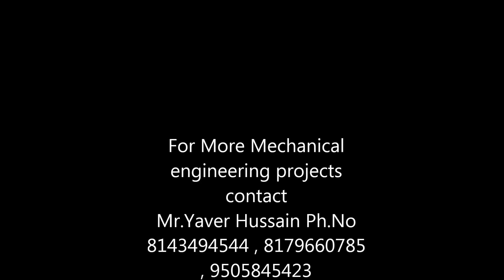Training session by mmkusha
We make any type of mechanical projects at your satisfaction in hyderabad at low price than others.
For More Mechanical engineering projects contact
Mr.Yaver Hussain Ph.No 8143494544 , 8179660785 , 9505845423